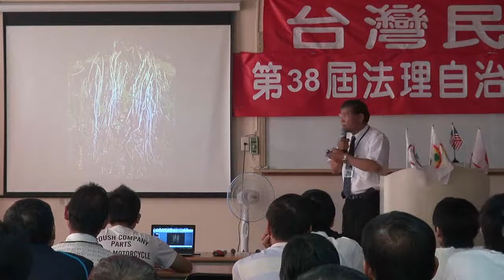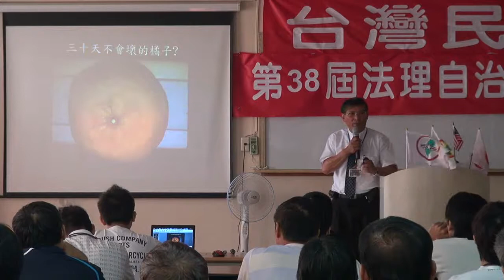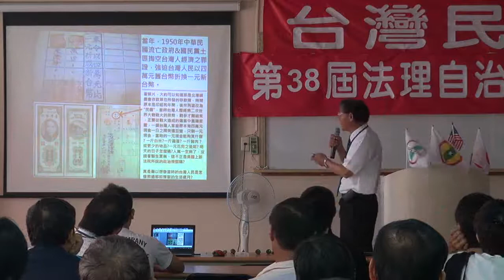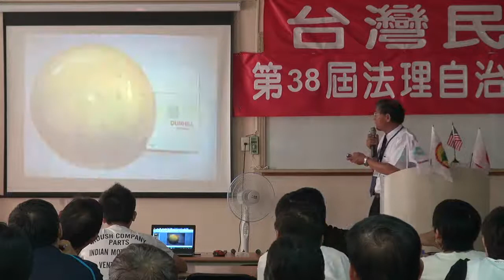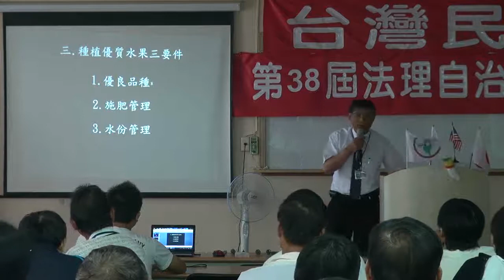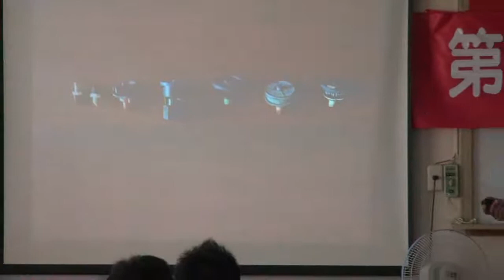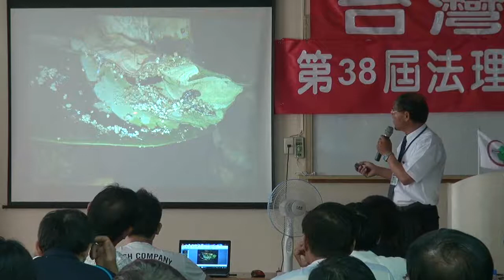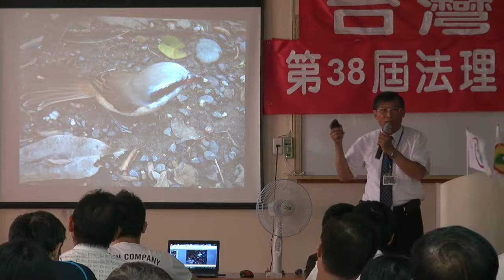120908-3-農場管理與健康-潘良華-台灣民政府第38屆法理自治學院